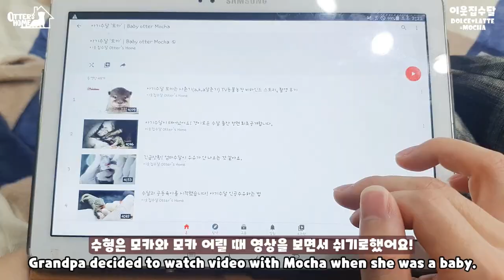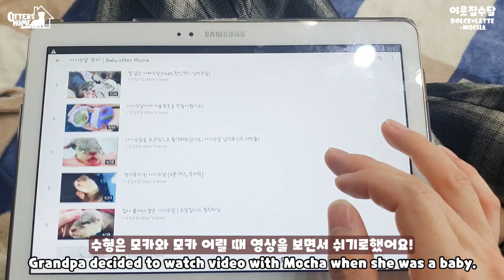[어버이날기념] 엄마아빠수달의 모,부성애 영상 몰아보기